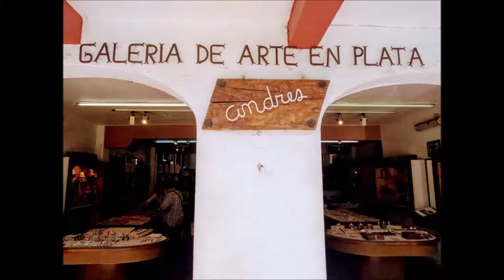08-08-2019 -- Tour a Taxco desde Acapulco - por Mario & Rudy TourByVan